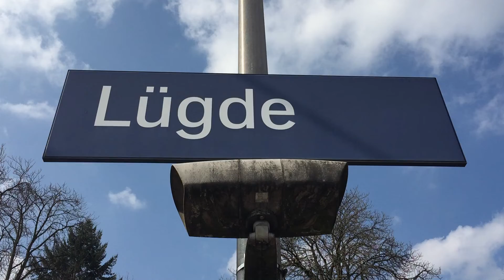S5 (425 773) Ankunft in Lüdge Bahnhof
S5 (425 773) Ankunft in Lüdge Bahnhof. Auch über eure Kommentare würde ich mich freuen. Viel Spaß beim zuschauen euer Tammy Company 🚂🚃🚃🚃🚃

In meinem Kanal wurden alle Filme von mir selbst gefilmt und geschnitten und dürfen von anderen weder kopiert noch erneut bei YouTube hochgeladen werden oder auf anderen Plattformen. Alle Filme in meinem Kanal sind urheberrechtlich geschützt und werden bei YouTube gemeldet falls sie kopiert wurden.